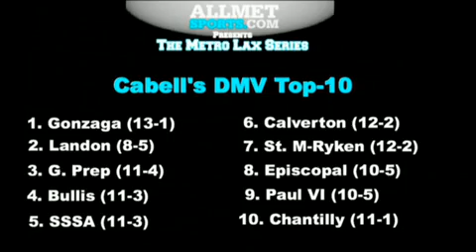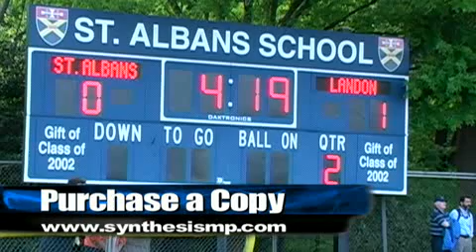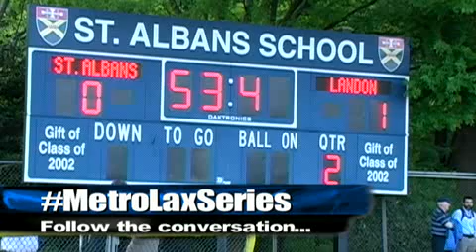Landon 4, St. Albans 0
This high school boys' lacrosse game was broadcast live at Washingtonpost.com as part of the Metro Lax Series. To purchase a copy of this broadcast, go